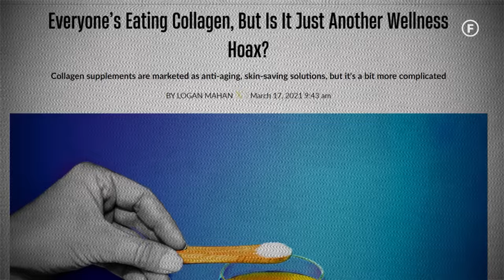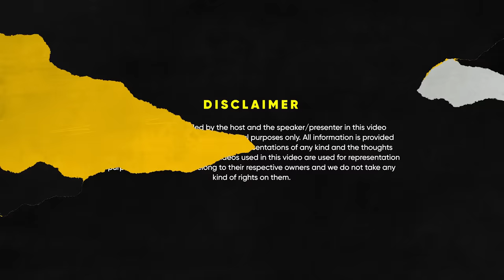Skin Care Products Exposed - Acne, Pimple, Skin Lightening, Fillers | Dr Gurjot | FO 170 Raj Shamani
Timestamps:

00:00 - Intro
02:36 - Dermatologists selling their own products
08:00 - Anti dandruff shampoos work?
08:25 - Does gut health promote hair fall?
09:55 - Reason of acne & pimples
12:40 - Do anti acne products work?
14:22 - Isotretinoin side effects
17:03 - Skin treatments bollywood celebrities take
19:09 - Difference between filler & botox
20:49 - Types of fillers
22:48 - Side effects of fillers
23:36 - Process of doing fillers
25:12 - Going under knife surgery
26:29 - IV therapy
28:36 - Does glutathione pills & creams work?
30:55 - Oral collagen is a scam?
32:38 - Gimmicky skin care products
34:35 - Does face yoga work?
35:59 - Does face roller work?
36:50 - What is collagen?
38:41 - Anti ageing creams work?
39:11 - Does hyaluronic acid work?
41:36 - Does Retinol work?
42:39 - Best skin care routine
45:18 - Korean glass skin
46:19 - Does hydra facial work?
47:24 - Should you do facial & face cleanup?
48:37 - How to remove blackheads?
49:07 - Face mask & sheet masks work?
50:34 - Do natural ingredients work?
51:19 - Does UV light mask work?
52:03 - Barrier repair
52:31 - Food based skin care products
53:01 - What is micro needling?
54:16 - Reality of period blood facial
54:57 - Skin care myths busted
1:01:44 - Reason of dark circles
1:03:45 - Best sunscreen
1:04:04 - Does fairness creams work?
1:05:13 - Income of a dermatologist in India
1:07:18 - Fat freezing treatments
1:10:56 - Conclusion

In today’s episode of Figuring Out, we have Dr. Gurjot Singh Marwah in conversation with Raj Shamani.
He is a certified dermatologist and hair transplant surgeon based in Mumbai. His knowledge of skin health, medicines, and different surgeries will give you clear answers to a lot of your doubts today.

In this episode, he shared the reality of medicines and creams that dermatologists sell under their name. He revealed the facts and side effects of chemicals like minoxidil, and isotretinoin, and shared if anti-dandruff shampoos and a healthy diet have any effect on dandruff. He shared some common beauty treatments in Bollywood and the difference between Botox and Fillers and other IV Therapies. He also shared his thoughts on the products that are just a ‘hype’ in the market. We also asked him about the effects of chemicals like Hyaluronic acid, Salicylic acid, Niacinamide, Kojic acid, and Retinol.

Towards the end, he exposed a 7-step skincare routine, hydra facials, cleanups, facials, facemasks, micro-needling, and more. We also asked him about popular myths like- does masturbation cause pimples? Are more SPF sunscreens better? Do anti-aging products make your wrinkles disappear? And many such myths. We ended with asking him the most googled questions and the answers will surprise you!